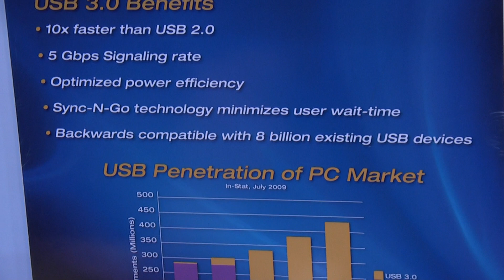USB 3.0 Specs at CES 2010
Chart of USB 3.0 Specs